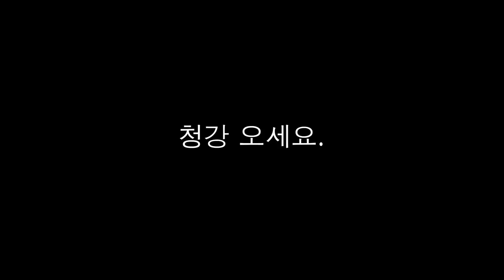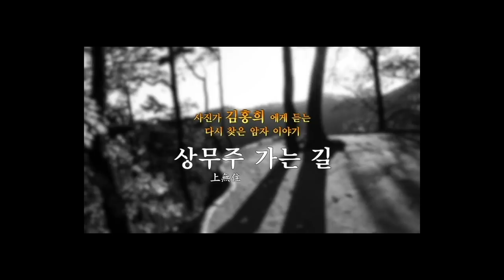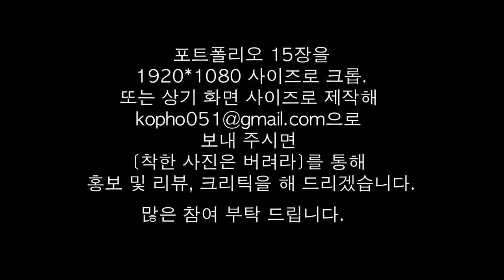7-6.생각 좀 하고 찍어라!(김영훈, 정원성, 차성민)/착한 사진은 버려라